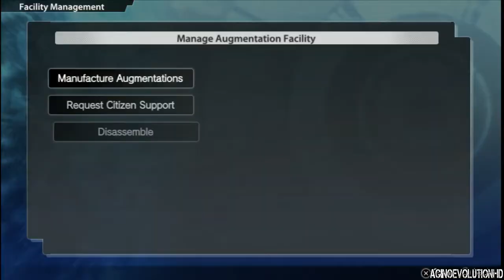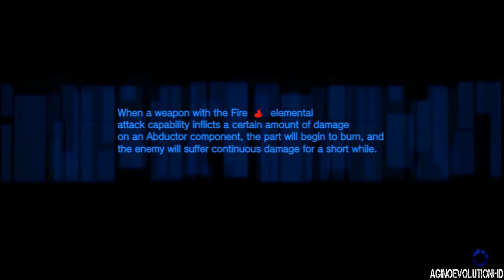Freedom Wars English Gameplay Part 27 - Walkthrough Playthrough Let's Play - No Commentary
Freedom Wars English Gameplay Part 23 - Walkthrough Playthrough Let's Play - No Commentary (Video Game) (PS4/PS3/Xbox One/Xbox 360/PC) will include: beta, man, (Video Game),
gameplay,walkthrough, part 1, part, video, game, ps3, ps4, xbox one, xbox 360, pc, wiiu, ios, android, 3ds, trailer, final, clip,
ending, boss, secret, guide, how, to, easter, egg, achievement, trophy, credits, finale, full, movie, soundtrack, free, roam,

» System Use/Played on : PSVitA

Freedom Wars takes place on Earth, in the year 102014. The world surface lies in ruins and is no longer capable of supporting life. As such, humans live in underground cities called "Panopticons", where they struggle to research how to be able to live on the surface once more.[13] A Panopticon functions as an artificial nation in the form of a city state that provides security for its inhabitants, in exchange for contributions each inhabitant is obligated to make towards the state. This system forms the overall societal structure of each separate Panopticon, which were created following the disintegration and demise of countries. Due to lack of resources, each Panopticon has developed conflicts with others, and large portions of the populace are forced into serving sentences in order for these cities to maintain effective control.[10] All inhabitants of a Panopticon are constantly watched by the state to ensure they abide by the draconian laws put into place, essentially forming a collective of dystopian surveillance societies at war with one another.

Criminals serving sentences are forced into providing labor for the state, in the form of participation in war as "volunteers", in order to regain their freedom. Overpopulation has become such an issue that the Panopticons have implemented a drastic measure: anyone arrested for any crime is found guilty, regardless of whether or not they actually are. Based on the philosophy that newborns waste resources, the very existence of a person is a crime; more than 100 million people serve as criminals throughout the world. Criminals are forced to battle giant monsters called "Abductors" as punishment. Defeating the Abductors, which are known to capture civilians, reduces the Criminals' sentences, which start at 1,000,000 years.[10] Criminals are placed under constant surveillance and have their rights stripped; personal rights can only be gradually regained through labor. Surveillance of criminals occurs in the form of dual-purpose androids known as Accessories, which watch over criminals whilst serving as partners to them during combat